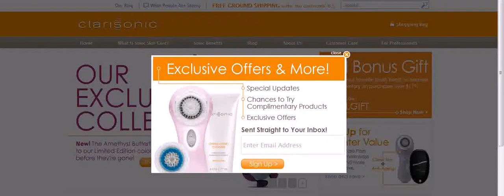Clarisonic Coupon for 20% Off